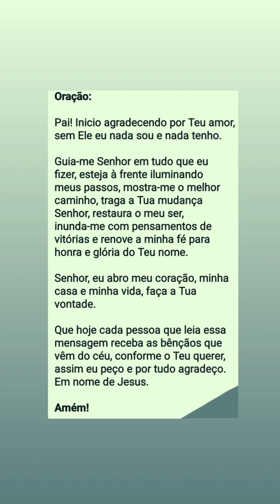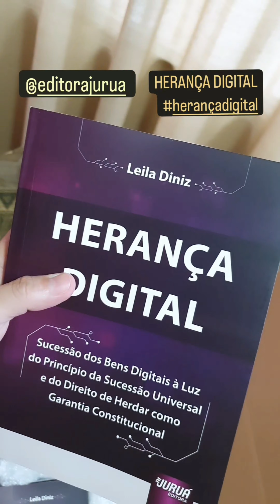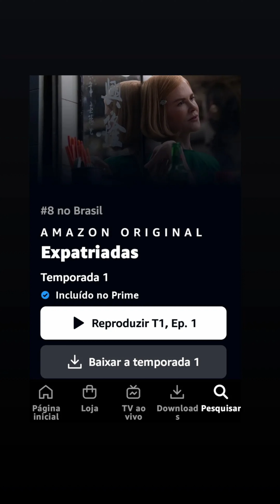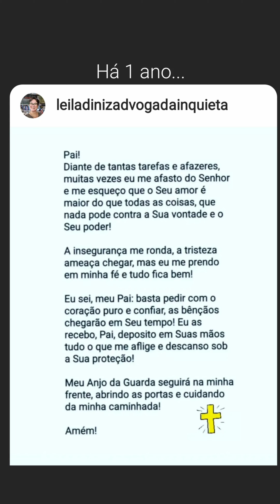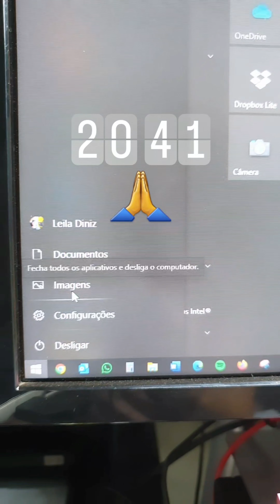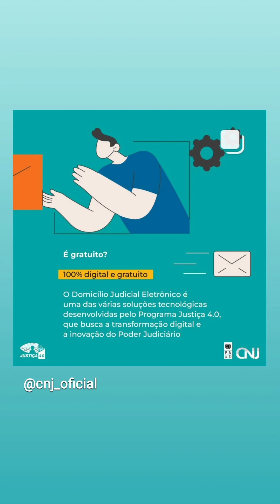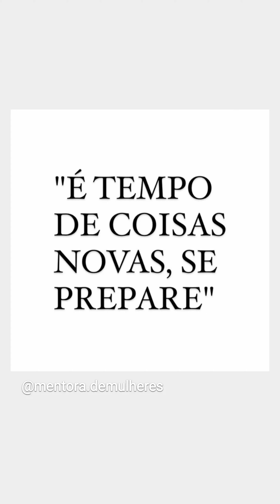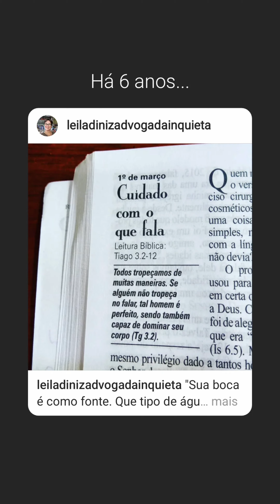Stories 23.02.2024 a 01.03.2024